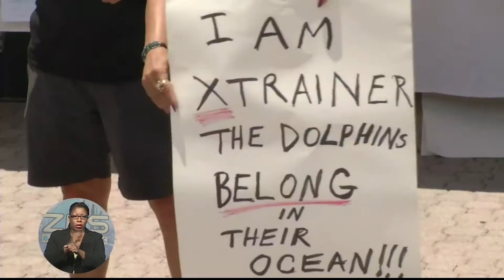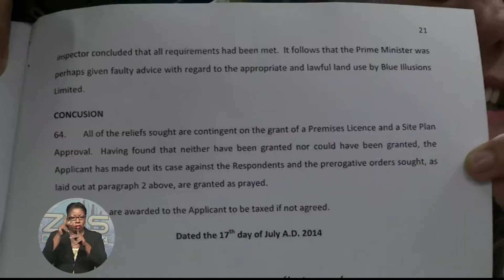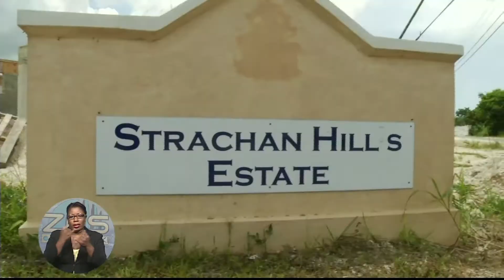Thurs. News -pt.1- 17th July 2014